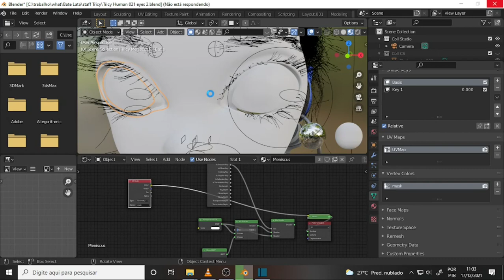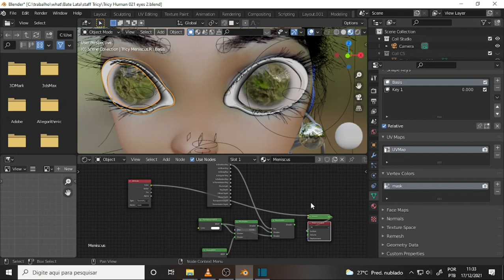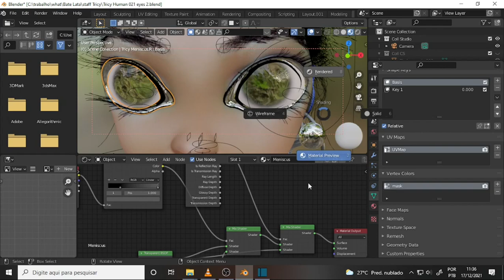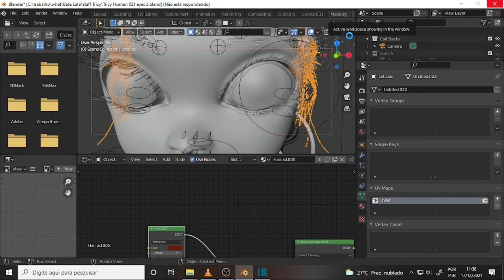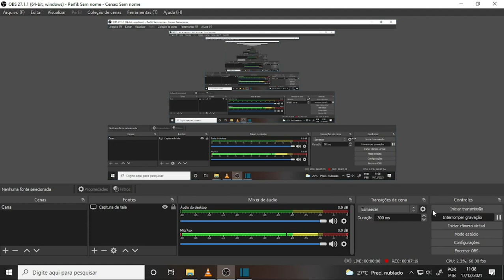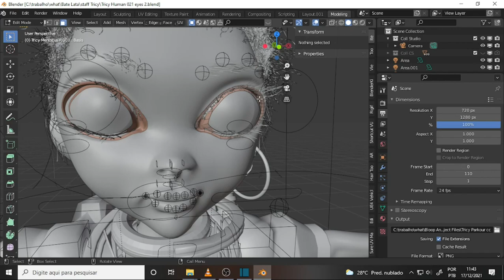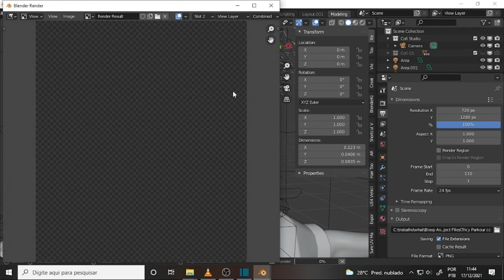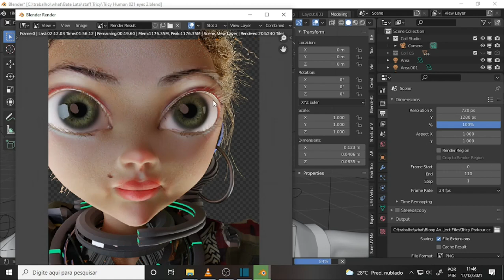what Tricy Human 056 Tryin One More Time